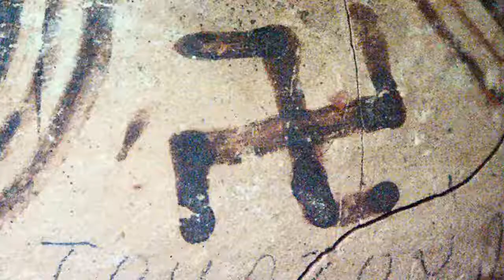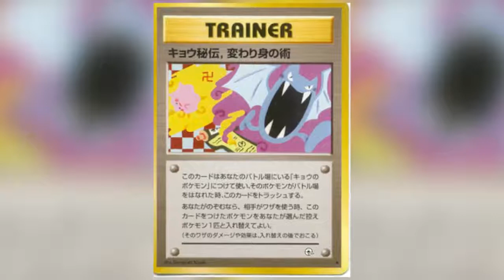Pourquoi la croix gammée Question Histoire Adulte #4 YouTube